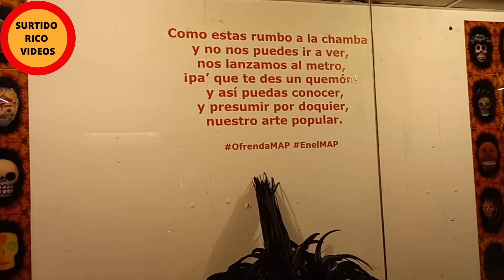Exposición de Cráneos en el metro la Raza